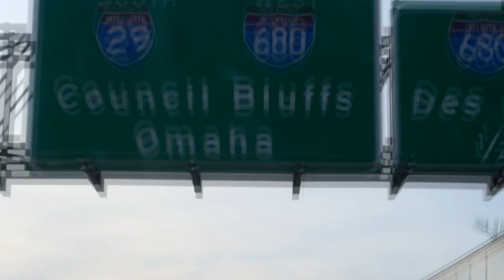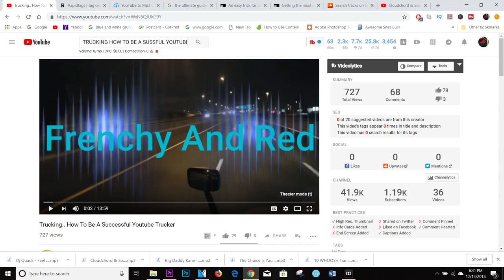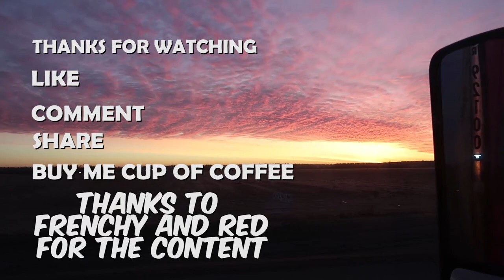The Ultimate Guide To Being A Youtube Trucker 2018 by Frenchy and Red | Public Interview | Questions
The Ultimate Guide To Being A Youtube Trucking 2018
So while chilling I came across this youtube video that was so funny I had to make a video to piggy back off of it!!!